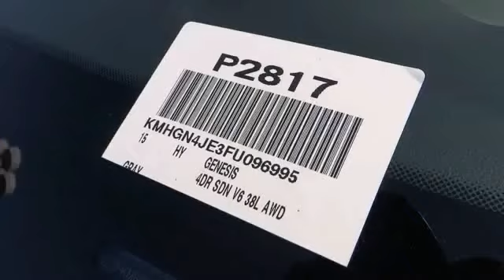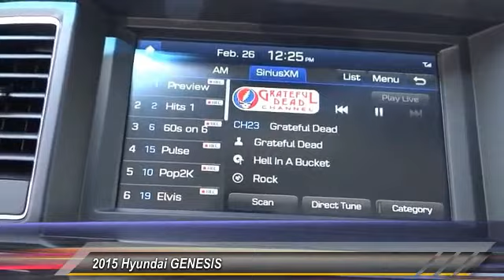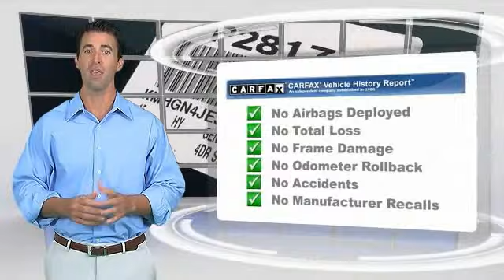2015 Hyundai GENESIS LONG BEACH,HUNTINGTON BEACH,LAKEWOOD,WESTMINSTER,LOS ANGELES P2817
2015 Hyundai GENESIS 3.8

Hooman Toyota
4401Pacific Coast Highway

HOOMAN TOYOTA PROUDLY SERVING LONG BEACH, HUNTINGTON BEACH, LAKEWOOD, WESTMINSTER, LOS ANGELES, AND SURROUNDING SOUTHERN CALIFORNIA LOCATIONS. THIS GRAY 2015 Hyundai GENESIS IS EQUIPPED WITH A 3.8L V6 DGI DOHC Dual CVVT, AUTOMATIC TRANSMISSION, AND RECEIVES AN ESTIMATED . 2015 Hyundai GENESIS 3.8 You won't be able to resist the magnetic force of this 2015 Hyundai Genesis 3.8 Liter Sedan with ONLY 29 Miles!!! YES... 29 Miles, this Sedan is as NEW as you can get with a VERY SPECIAL Pre- Owned Price! Gorgeous Gray Stylized Lines, Chrome Splashes, Tinted Glass and Alloy Wheels! Enjoy an estimated 25mpg on the Highway as you Open the Power Sun Roof and turn up your favorite music via AM/FM Radio, XM Radio Capability, CD Player, MP3 Decoder or Plug in your Mobile Device into the USB or Auxiliary Input Jack and melt away any commuting woes! Power Windows, Power Door Locks, Proximity Entry with Push button Start, Leather Seat Trim, Navigation System, Heated and Power Adjustable Front Bucket Seats, Woodgrain Interior Accents Plus a Heated Leather-wrapped 4-Spoke Steering Wheel with Mounted Audio Controls grace this Spacious Hyundai Sedan! Comfort continues with Hyundai Blue Link Telematics, Rearview Camera with Distance indicator and HomeLink integrated transceiver! Specially Priced for the Internet, this Luxury- laden Hyundai Genesis will not be waiting you for long. Come See What the BUZZ is All About at HOOMAN HYUNDAI Stock #: P2817 | VIN: KMHGN4JE3FU096995 | 2015 Hyundai GENESIS 3.8 POWER PASSENGER SEAT HEATED STEERING WHEEL Hooman Toyota